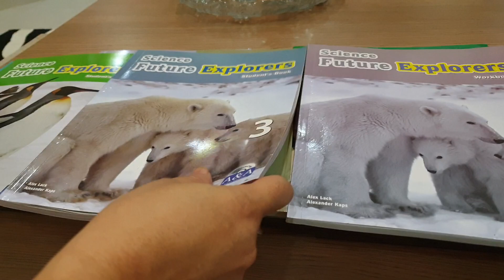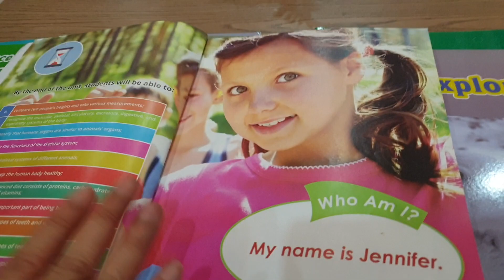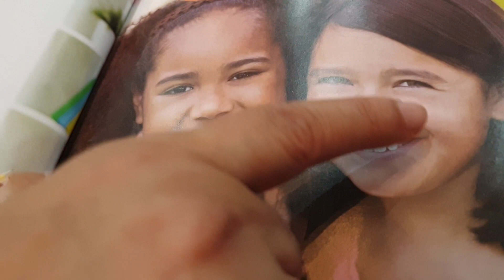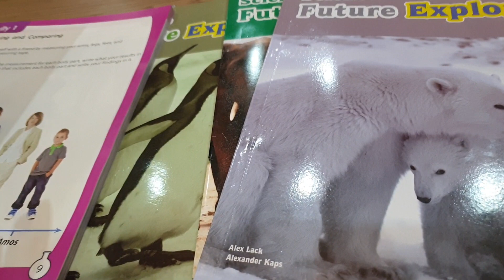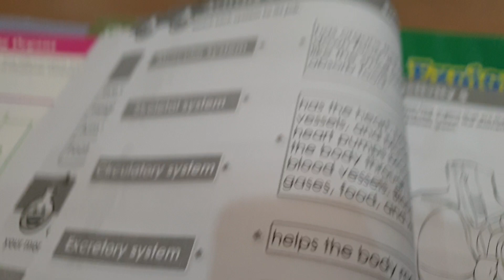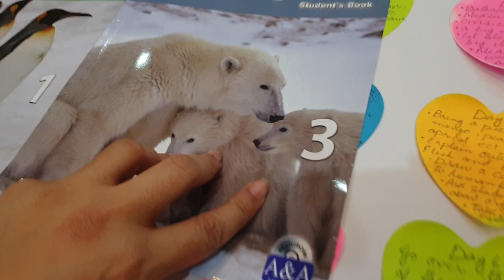WIN Online | Science Grade 3 (Part 1) | Lesson Plans | Variation in the Human Body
In this video, I start the six-day lesson planning of Science Future Explorers Book 3.